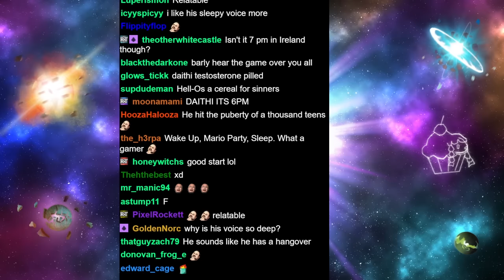Our Mario Party Got Angry Fast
Welcome to Irish Mario Party, it's a lot more aggressive than regular Mario Party